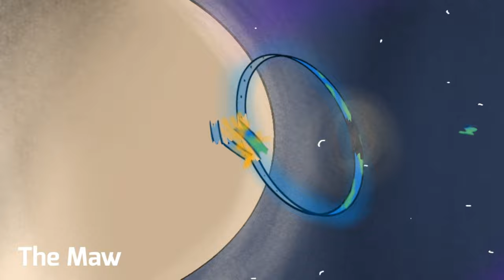HALO: COMBAT EVOLVED in 32 seconds…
Some levels were left out because they weren’t essential…